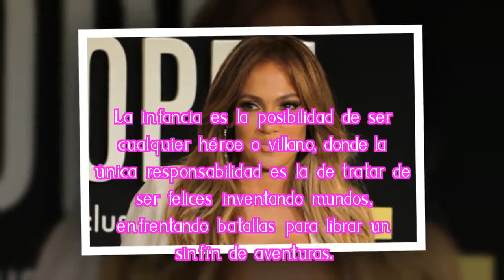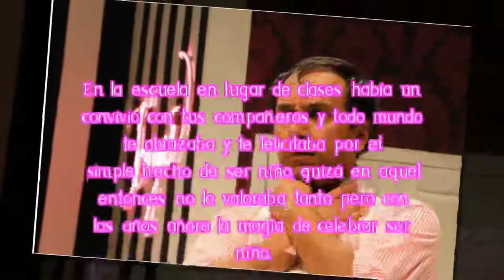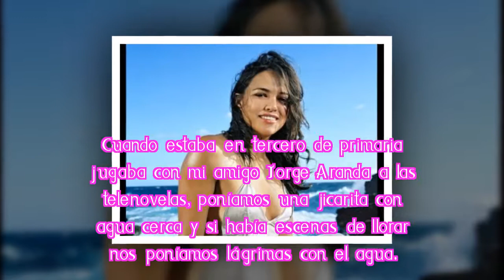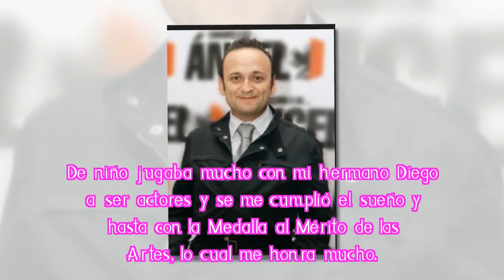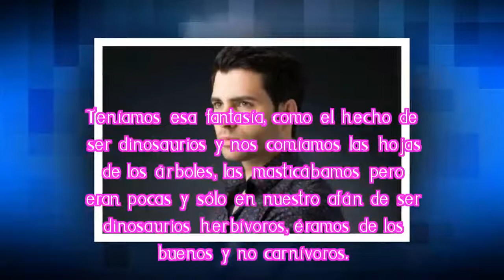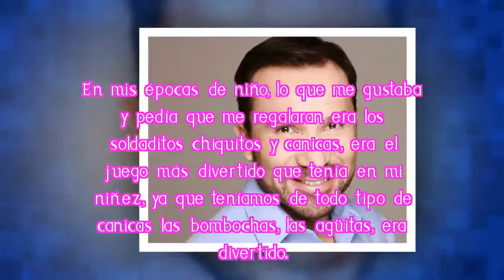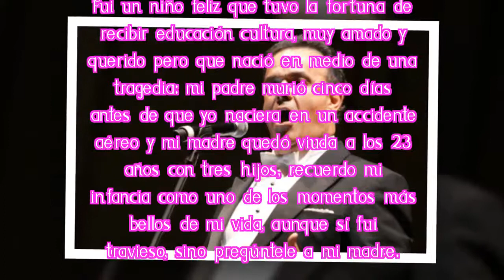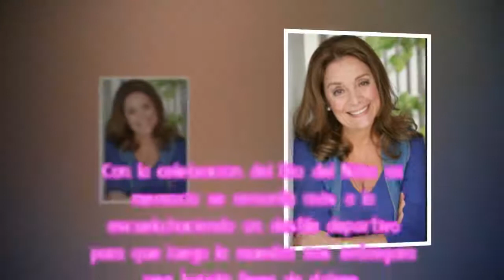Artistas revelan hermosos recuerdos de su infancia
Con alma de niños; artistas revelan hermosos recuerdos de su infancia